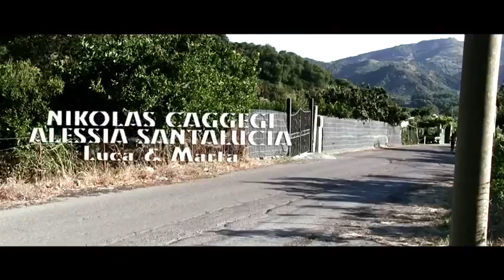Ludovico Carter Cortometraggio edito da APQ Giovani it Laboratorio del cinema